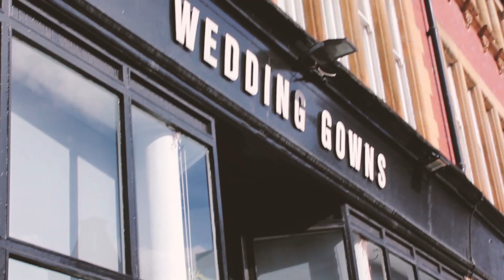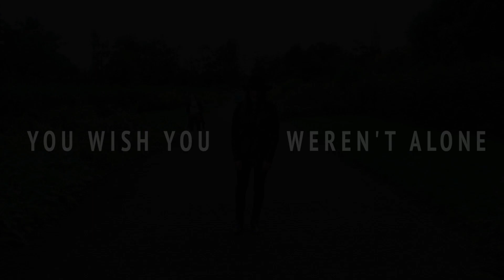The New Victorians - I Know (Official Lyric Video)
Here's a little DIY lyric video from us to you to say a massive, heartfelt THANKS for all your love and support! This is our final single off our debut album Seeker Seeker. Work on new material is well underway and we can't wait to share!

Music, Lyrics & Video by The New Victorians
Song Produced and Mixed by
Howard Keith at Jagged House Studios